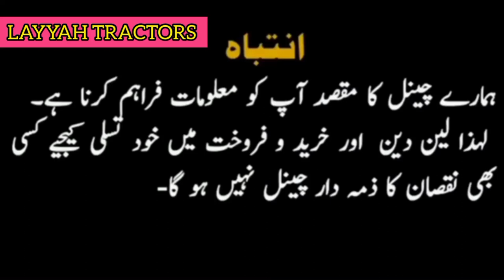MF.375 E perkin Model 2001 for sale ||Layyah Tractors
MF.375 E perkin Model 2001 for sale
Layyah Tractors
call w.ap 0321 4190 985